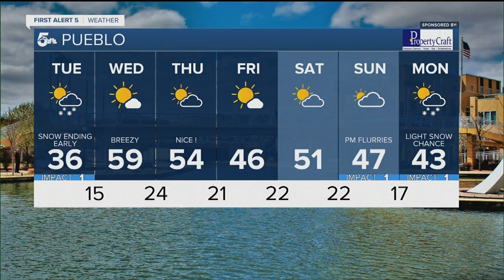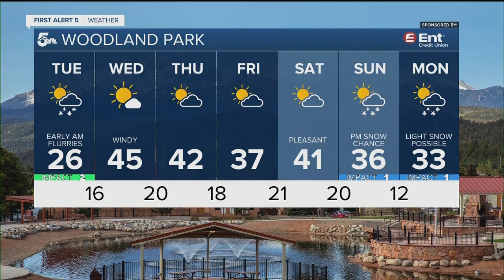Overnight snowfall will end early Tuesday morning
The heaviest snow will fall between 11 pm and 6 am, and is expected to impact the southern mountains and southern I-25 corridor.